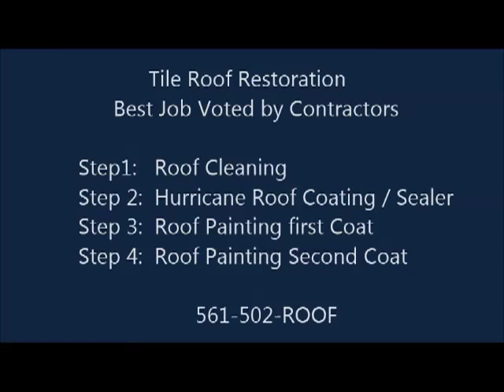BOCA RATON ROOF PAINTING - BEST JOB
No Mold Mildew Guarantee 7 years (lasts longer!)
Our Complex Coatings incorporate dura-bond technology and will not come off through peeling, chipping, flaking, or weathering.
Our coatings applied with our Hurricane Sealer are like colored Epoxy...extremely tough to weathering and strengthen your roof tile.

Its takes over 100lbs of force to 'pop up' your roof tile with a HAMMER!!! - Its WELDED Down...Feel Safer In your home!...Our roof coating system is truly AWESOME!